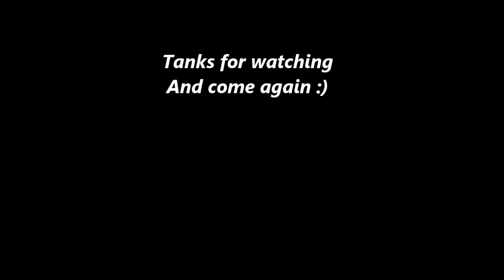The Forest of Horror Stream Highlight 1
My Media:
(secondery streaming!)

My PC Spec:
CPU:AMD FX 8950
GPU:AMD R9 290
Moderboard: ASUS ROG Crosshair V formula-Z
Drives: Samsung EVO/PRO
Chassi: Corsair Carbide SPEC-03
Screen: EIZO-1080p-60Hz + AOC-60Hz
PSU: CORSAIR 850W 80+ Gold-plated
Mic: Blu Yeti Black
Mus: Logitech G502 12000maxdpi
Headsett: Philips Headset
WebCam: Pro logitech 1080p 60fps!